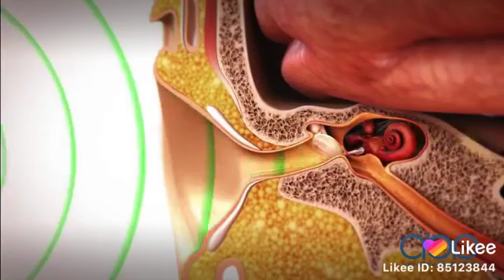November 12, 2019